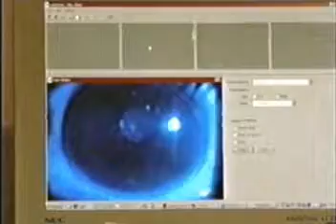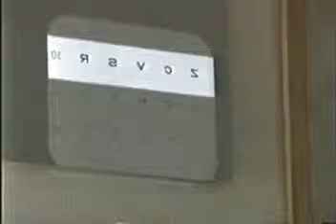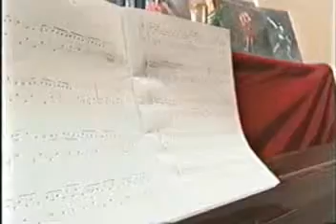Dr Kevin Mowbray Discusses Accelerated Orthokeratology (AOK)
City TV health correspondent Cindy Leong visited our clinic to do a segment for the CityPulse news on the Accelerated Orthokeratology (AOK) treatment to reduce myopia offered at Mount Pleasant Optometry Centre in Vancouver.

Dr. Mowbray, along with a few of our AOK patients, were interviewed and the segment was aired several times during both the 6pm and 11pm news, as well as on the weekend edition.